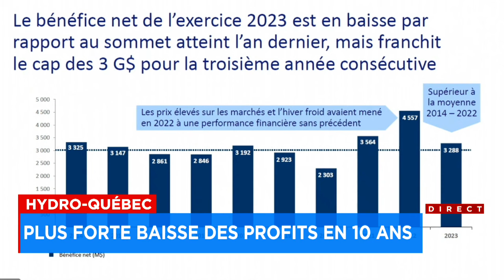Plus forte baisse de profits pour Hydro-Québec en 10 ans - Entrevue